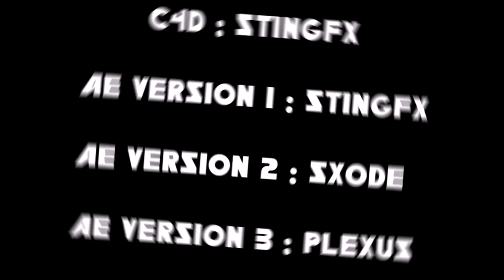Plexus - Intro | Ft. StingFx, Plexus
Plexus   :
Infomations
♦C4D Render time: Ask Sting x3
♦AE    Render time: 2h21min

♦Lights & Mats: N/A
♦Font: Paster Of Muppets

Socials & Shop
♦Skype:   ultrabustamc

@2016 - Sxode